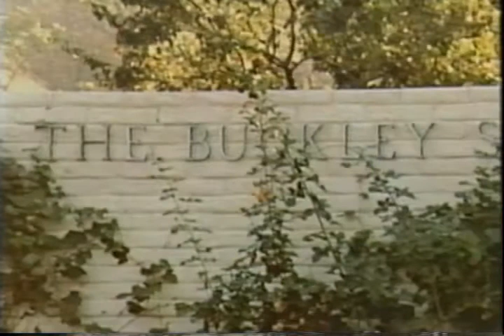Intimate Portrait - Laura Dern (1999) - Part 2